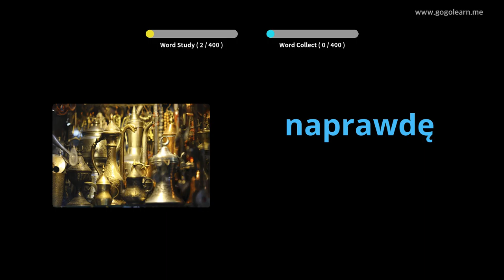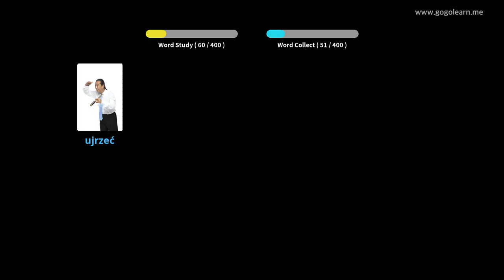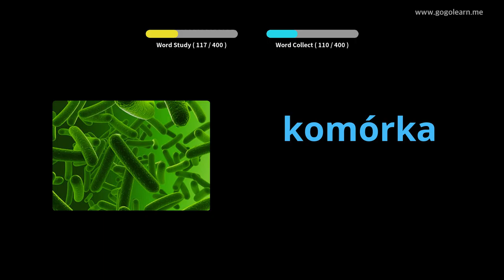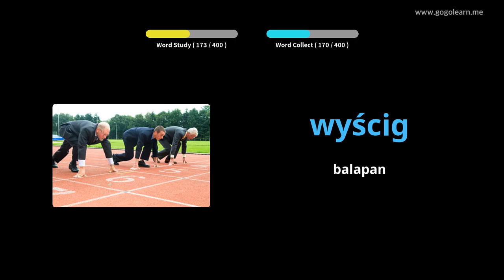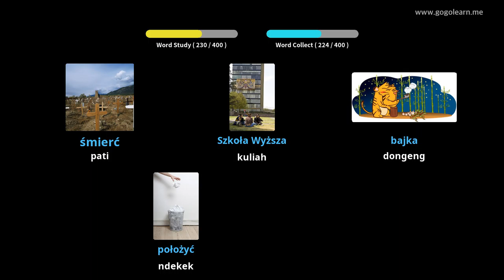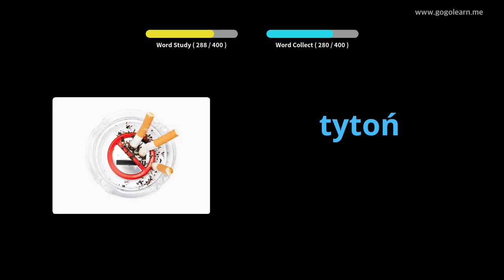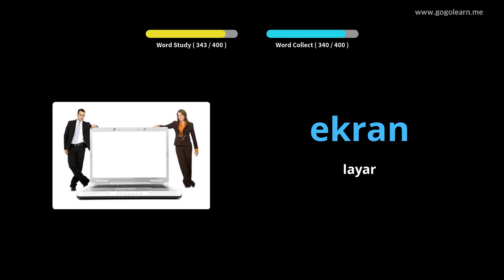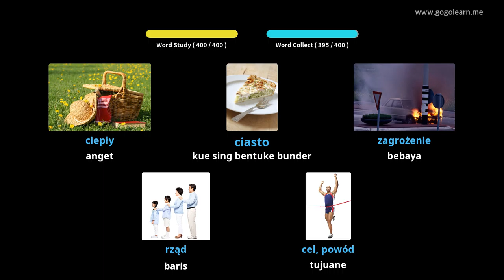Sekolah Menengah Vokasional Polandia 3 | Golearn